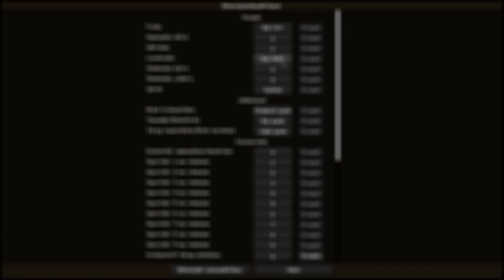Shift nélkül - FyreMC BedWars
Setup:

PC:
-Processzor: AMD Ryzen 7
-Videokártya: Radeon RX 550 4GB
-Memória (RAM): 16GB

Gaming Kiegészítők:
-Egér: Roccat Kain 100 AIMO

Videózós Kiegészítők:
-Mikrofon: Marantz Pro Pod Pack 1
-Live-oló és Videózó Program: OBS Studio

_______________________________Köszi a Figyelmet!_________________________________